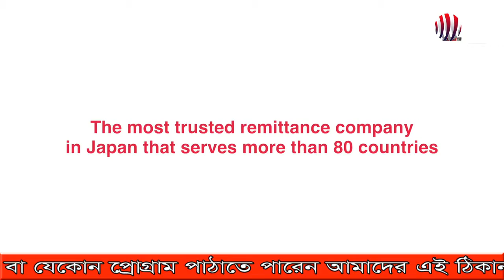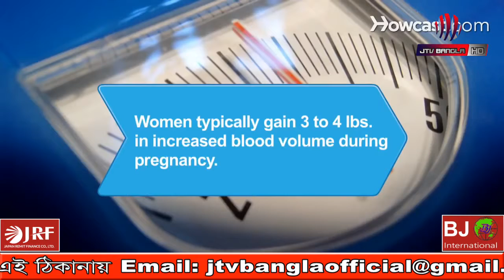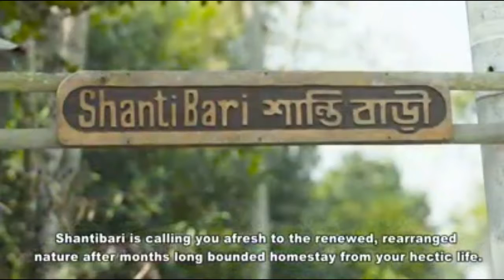দিনের ঘুম নারীদের জন্য মারাক্তক ক্ষতিকর ।